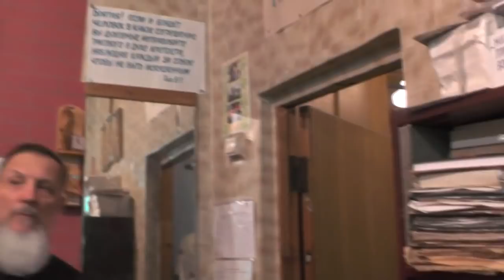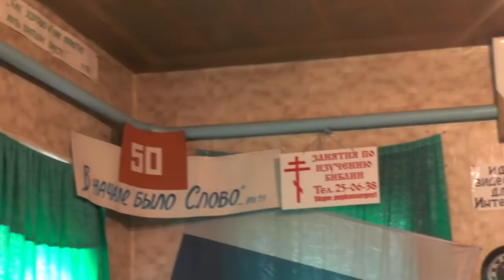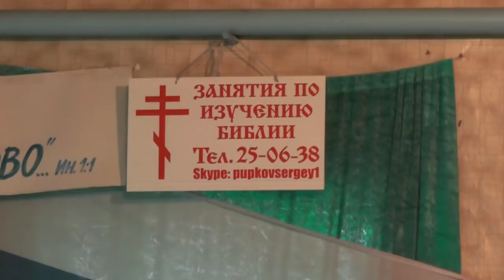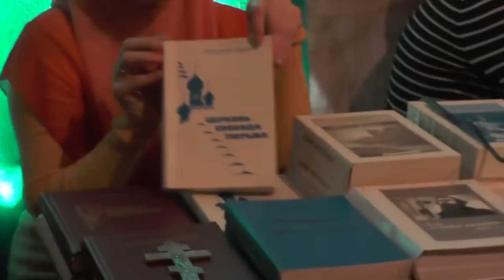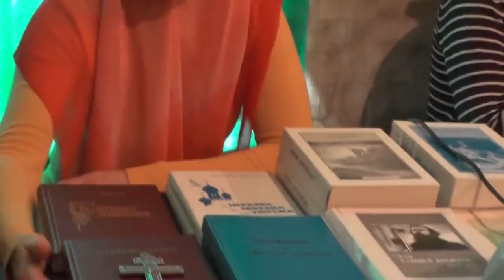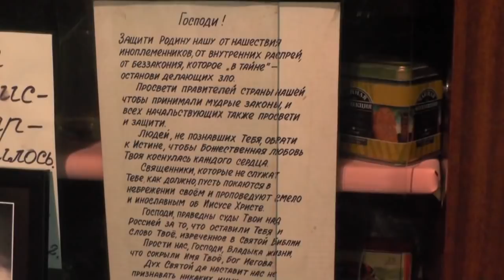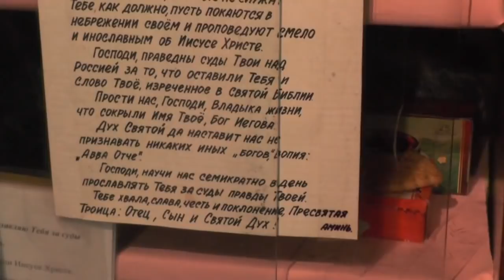Собрание..06.05.2018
Вопросы задавать Игнатию в этой теме:
В данной записи участвуют: Игнатий Лапкин, ...